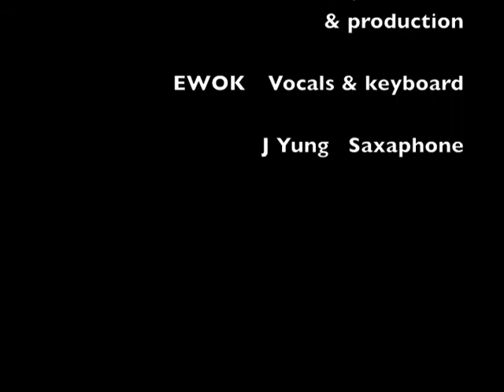Business on the Daily featuring d.frost, EWOK & Jon Yung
Featured on "I Can't Hear You" by d.frost.  Guest appearances by EWOK (vocals, keys) and Jon Yung (saxaphone).  Beat and production by d.frost